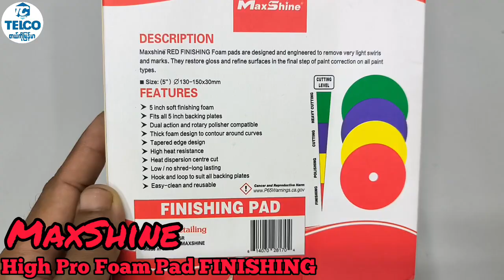MaxShine High PRO FOAM PAD Finishing 5''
"ပေးလိုက်ရတဲ့ ဈေးထက်... ပိုတဲ့အရည်အသွေးရလိုလျှင်
တယ်လ်ကိုမြန်မာမှာ ...  ဈေးဝယ်ပါ"
Chat box မှ မှာယူရန်   -  m.me/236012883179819
​🛍ပစ္စည်း မှာယူလိုပါက .
၁) အမည်.
၂) ဖုန်းနံပါတ်.
၃) လိပ်စာ.
၄) မှာယူလိုသည့်ပစ္စည်း. ကို Chat Box (သို့) Viber 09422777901 ,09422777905 & 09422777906 ကို အချက်အလက်ပေးပို့မှာယူနိုင်ပါတယ်ခင်ဗျ။
TELCO Myanmar Tools & Machinery
အမှတ်-၂၄စီ၊ မကြီးကြီးလမ်း၊စမ်းချောင်းမြို့နယ်၊ရန်ကုန်မြို့